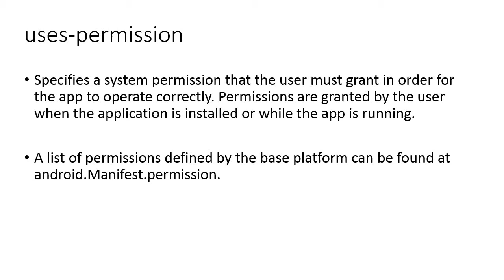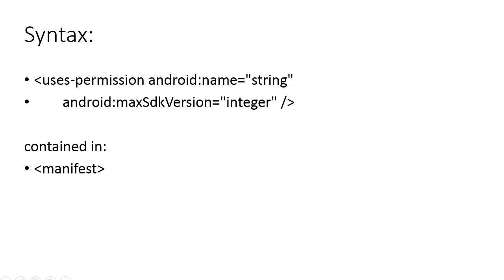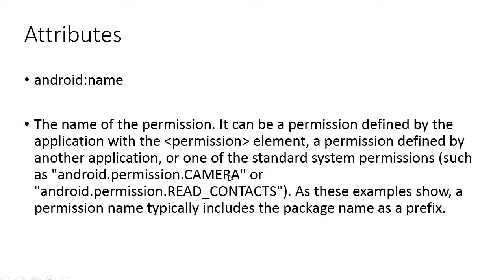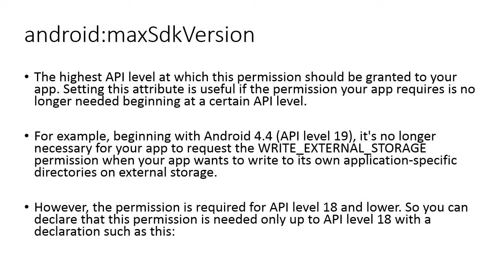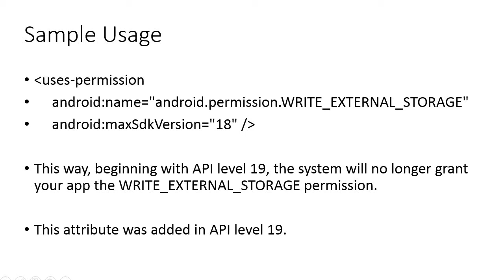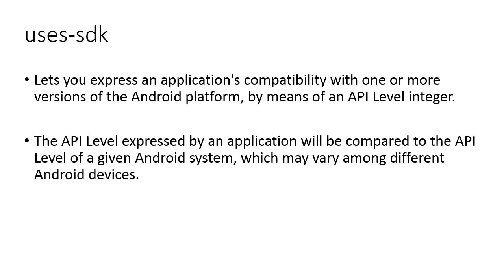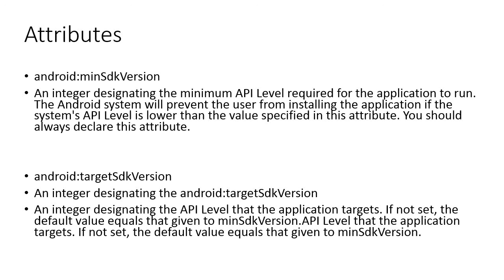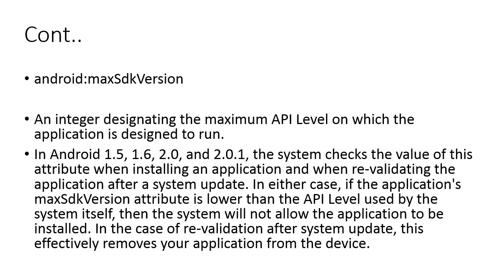uses-permission & uses-sdk II [UR] Module 2 Lecture 3 ZE - 237